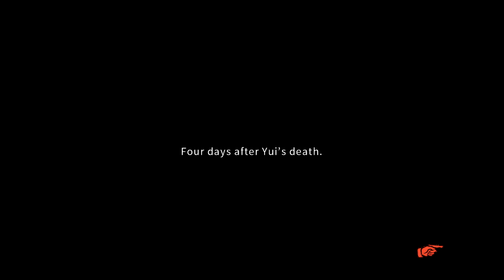Chaos;Child part 50 | WHY???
Unintelligible ramblings begin at 38:50 This is so visceral I just can't.